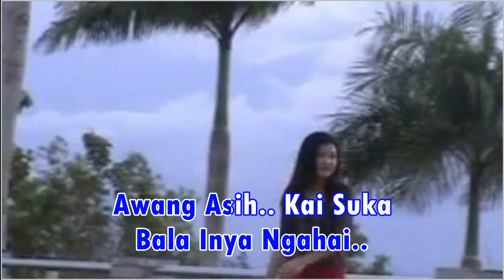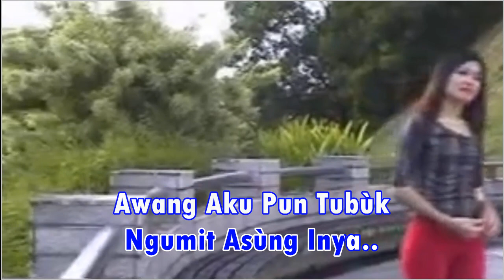ANAK AMBA KARAOKE -Alon Lupeng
Karaoke time